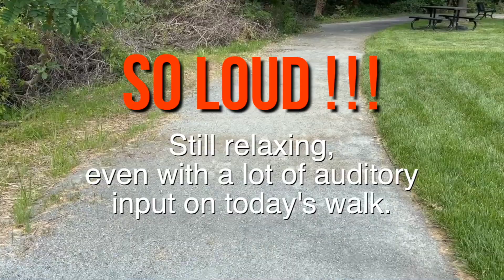RELAXING Walk on crunchy path in wooded wetland. SERENE scene LOADS of urban nature sounds. ASMR?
Every day is different on this path, this day was very noisy (lots of air traffic, a couple sirens, and rush hour traffic on the George Washington Parkway) ... and a lot of bird noise when it's audible over the racket, plus more really relaxing crunchy grit underfoot. The weather was downright gorgeous and I met only two other beings (a lady and her dog) on the way so a perfect "quiet" walk in the wetlands park paths between the Potomac Greens neighborhood and the Parkway. Urban walking is always a bit noisier than rural or wilderness walking but is no less relaxing and restorative.
Also still great auditory input and whether ASMR or not, just a feast for the ears... the video is a better quality than my last one, so also better. (although I did get the "stabilizer hand" edge in the shot a couple times as I don't have a gimbel outfit for this kind of video capture yet.)